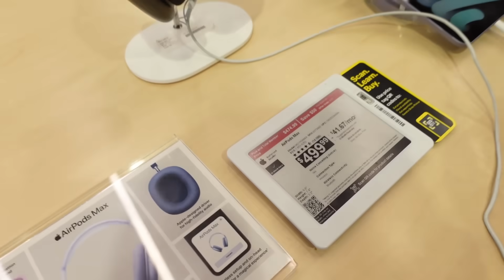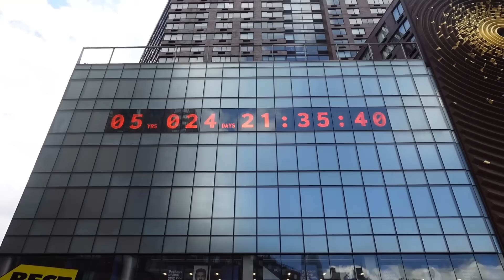Este Reloj Marca el FIN DEL MUNDO ☢️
➛ Canal De Gameplays: @AleWang